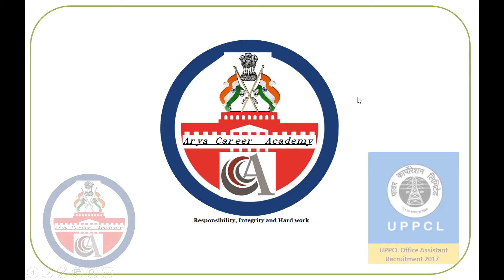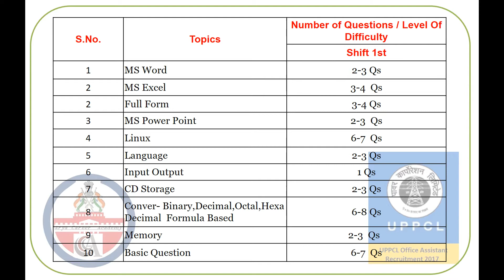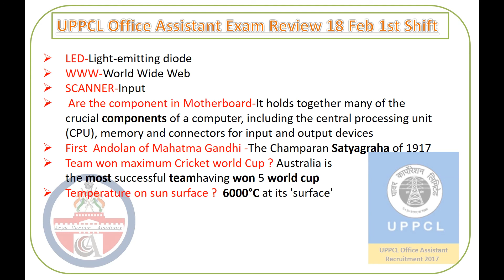UPPCL Office Assistant Exam Review 18 February 1st Shift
इस Video में UPPCL Office Assistant Exam Review 18 February 1st Shiftपरीक्षा के बारे में विस्तार से जानकारी दिया हुँ।